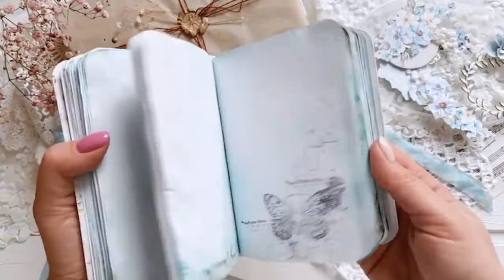Notesiki - tutorial na okładki - inspiracja Anny Yadrikova